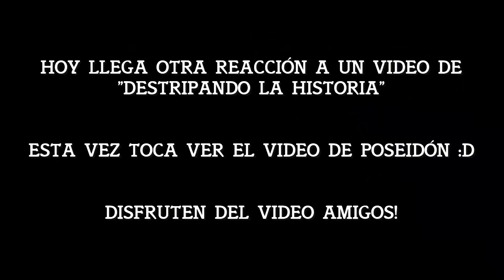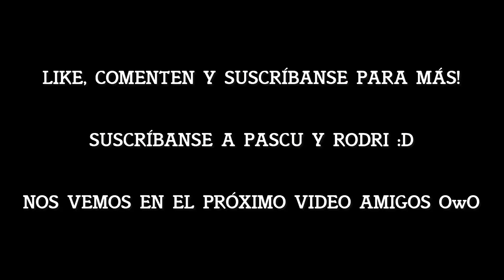Video-Reacción #215 POSEIDÓN | Destripando la Historia | Canción por Matias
Hoy les traigo otra reacción a un video de Destripando la Historia, esta vez toca Poseidón!